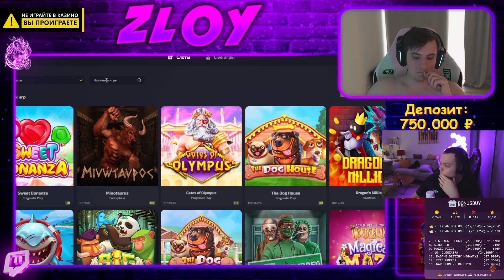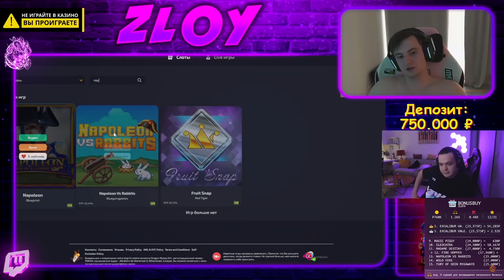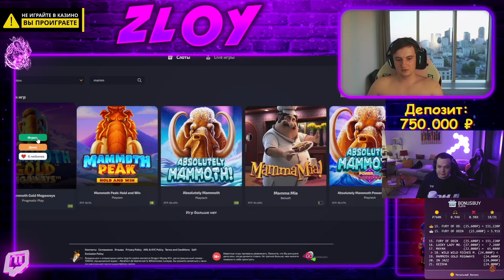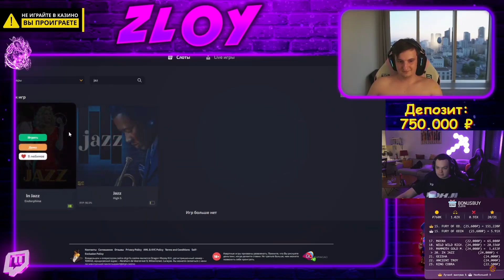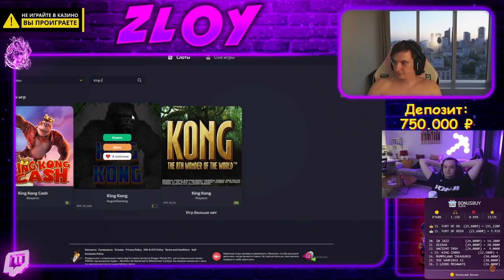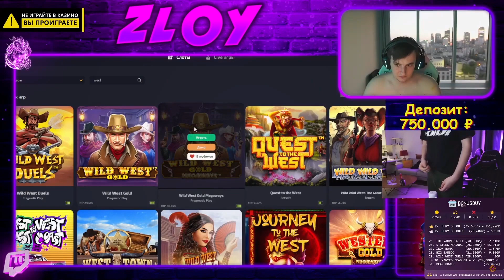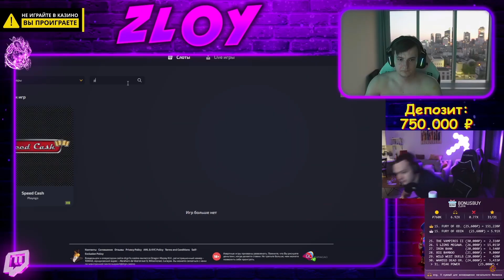КУПИЛ 31 БОНУСКУ НА 10.000$ \ ЗЛОЙ ИГРАЕТ В КАЗИНО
Злой бонусбай казино занос
Злой казино стрим нарезка
Злой выиграл занос в казино